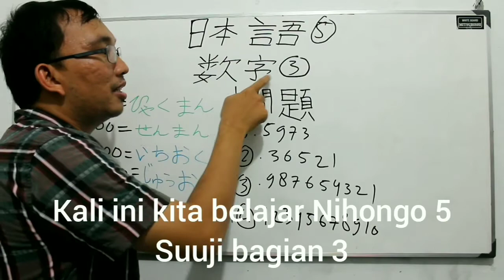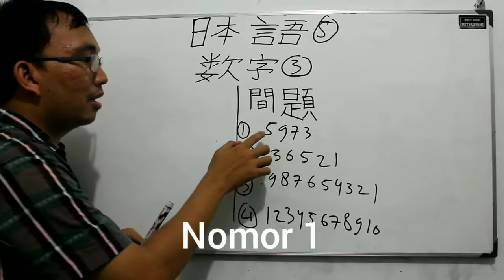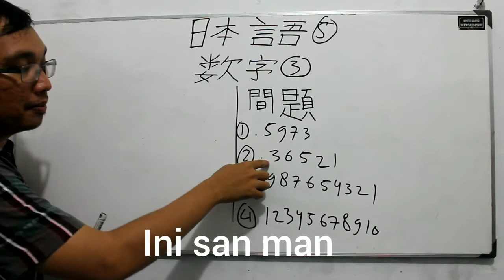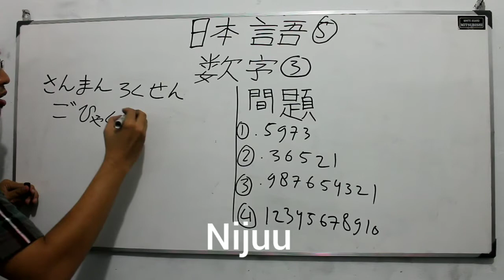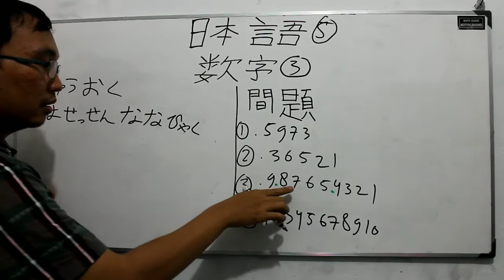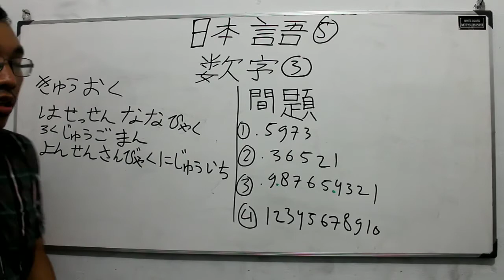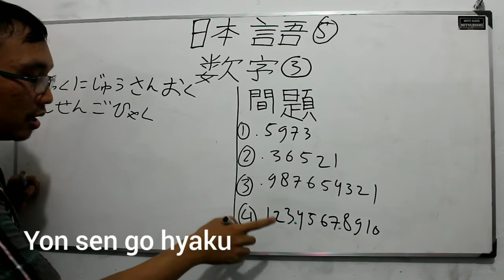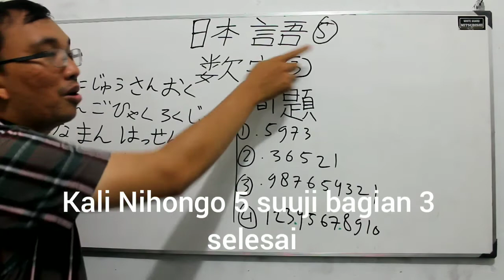日本語(5) 数字3 (angka bagian 3)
再び日本語！よしゃ勉強しましょう